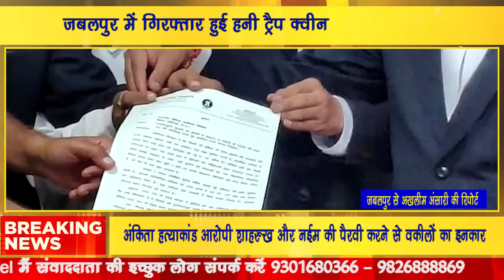Jabulpur में गिरफ्तार हुई हनी ट्रैप क्वीन। Jabalpur Honey Trap queen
जबलपुर में गिरफ्तार हुई हनी ट्रैप क्वीन
Who is the owner of NDTV?
how to choose topic for youtube channel
Who are the top 10 freedom fighters?
भोपाल के मौसम की जानकारी
भोपाल में बारिश कब होगी 2022
Weather in Bhopal in September 2022
Bhopal rain
bhopal heavy Rain
Bhopal waterlogging
flood in bhopal
nagar nigam fail
Shahpura Lake
bhopal badi jheel
bhopal News
Jabalpur Honey Trap queen
KKR News
Adil Khan
News 69 Youtube Channel